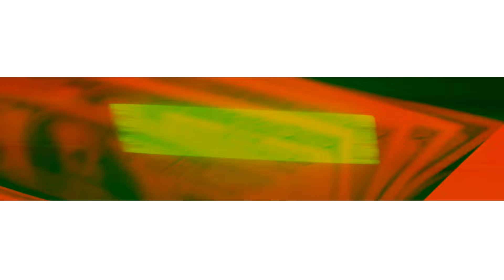The Quiett - 1 Life 2 Live [M/V]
The Quiett - 1 Life 2 Live

Video by Maquijanqui, Swidea, Def C